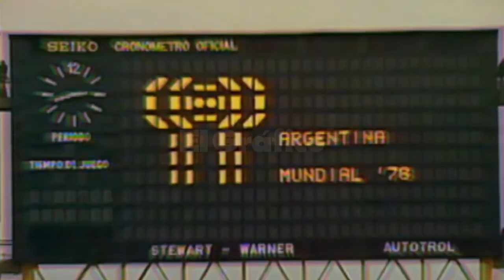GraciasPulpo - Homenaje a Leopoldo Luque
Material de ElGráfico gentileza.
Surgió en las inferiores de Unión de Santa Fe, donde jugó en Primera entre 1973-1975 y en 1981. También fue DT del Tatengue en 1986.

Disputó 207 partidos con la camiseta de River, con la que marcó 84 goles y ganó cinco títulos. Además, desde 2017 se desempeñaba en el Área de Captación del Club.

Como futbolista además tuvo pasos por Rosario Central, Racing Club y Chacarita, entre otros. Y se retiró en 1986 con Deportivo Maipú de Mendoza, provincia en la que se radicó.

En tanto que como entrenador también estuvo en Belgrano de Córdoba, Independiente Rivadavia y Argentino de Mendoza, entre otros.